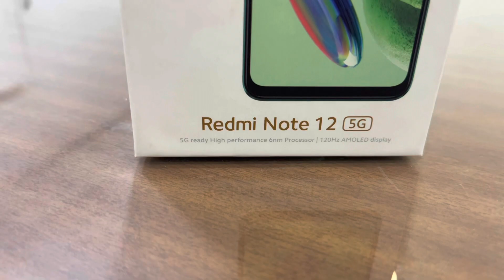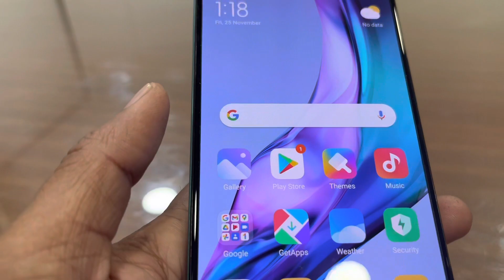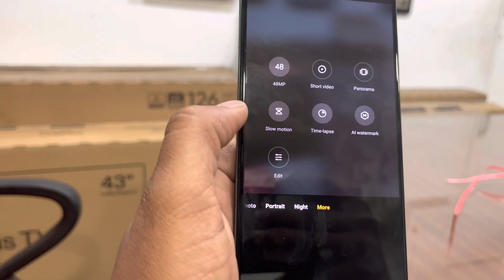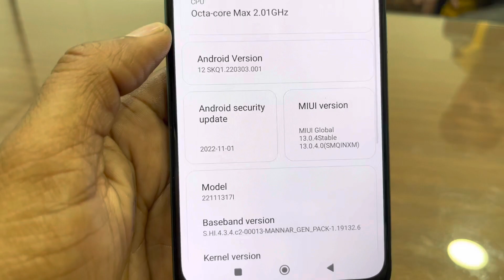Redmi Note 12 5G Unboxing in Hindi || Snapdragon 4 Gen 1 New Proccesor ⚡️⚡️⚡️⚡️⚡️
120Hz Amoled Display
240Hz Touch sampling rate
13MP AI Selfie Camera
6NM Processor